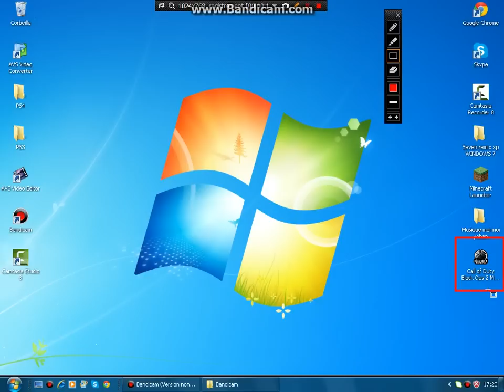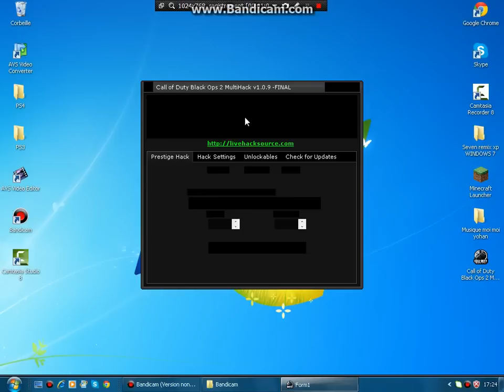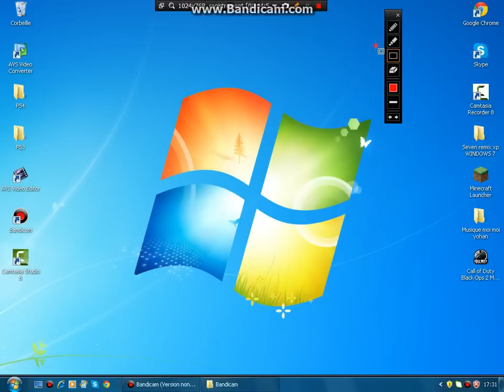Comment Faire Des Lobby Bo2 Ps3 Avec Son PC No JAILBREAK !!! 1.19 ! LOBBY GRATUIT + MODS !!